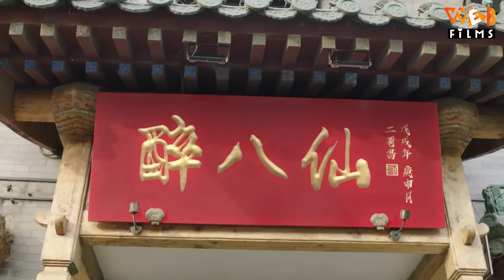EM ĐẸP HƠN CẢ ÁNH SAO - Tập 1 (Ngô Lỗi, Quan Hiểu Đồng) | Phim Ngôn Tình Trung Quốc Mới Nhất 2023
(Thuyết Minh) EM ĐẸP HƠN CẢ ÁNH SAO - Tập 1 | Phim Ngôn Tình Trung Quốc Mới Hay Nhất 2023

NỘI DUNG PHIM:

 Em Đẹp Hơn Cả Ánh Sao là câu chuyện tình yêu lãng mạng giữa cô nàng cá tính Hiểu Hiểu (Quan Hiểu Đồng thủ vai) và anh chàng ca sĩ trẻ lạnh lùng Hạn Đông (Ngô Lỗi thủ vai). Cả 2 vô tình quen biết nhau trong quán rượu khi Hạn Đông ra tay cứu Hiểu Hiểu khỏi tên ma men biến thái. Mời quý khán giả thưởng thức bộ phim vào lúc 11h30, 18h30 và 20h giờ hàng ngày trên Web Films nha.

Tên Tiếng Anh: Shicha Hai 2020
Diễn Viên: Ngô Lỗi, Quan Hiểu Đồng, Lưu Bội Kỳ, Lưu Mẫn, Tào Thúy Phân, Liên Dịch Danh
Thể loại: Ngôn Tình Trung Quốc, Ngôn Tình Ngọt Ngào, Tình Cảm Gia Đình
Số Tập: 42
Thời Lượng: 45 phút/tập
Ngôn Ngữ: Thuyết Minh
Chất Lượng: HD 1080p
Quốc Gia: Trung Quốc
Năm: 2020